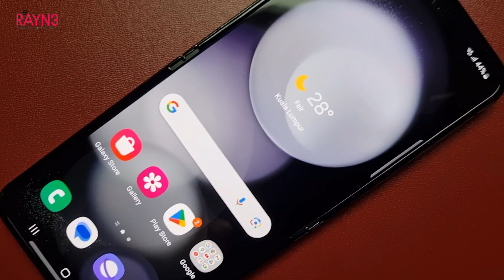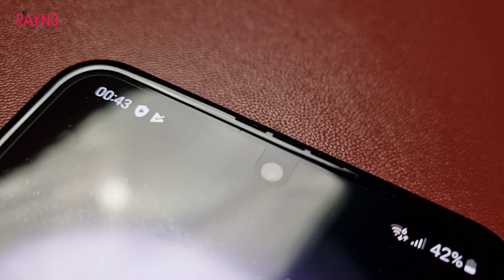Samsung Galaxy Z Flip 5 Unboxing